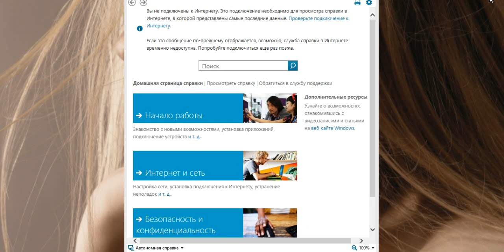Я думала - поймала счастья птицу